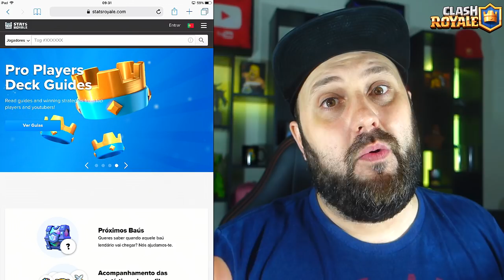URGENTE!! NÃO JOGUE O DESAFIO DE 20 VITÓRIAS ANTES DE VER ESTE VÍDEO [CLASH ROYALE LEAGUE]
PARE TUDO E ANTES DE QUALQUER COISA VEJA ISSO SOBRE O DESAFIO DE 20 VITÓRIAS!! URGENTE!! NÃO JOGUE O DESAFIO DE 20 VITÓRIAS ANTES DE VER ESTE VÍDEO COM TODAS AS INFORMAÇÕES IMPORTANTES QUE VOCÊ PRECISA SABER ANTES DE IR PRA ARENA DO CLASH ROYALE LEAGUE!!